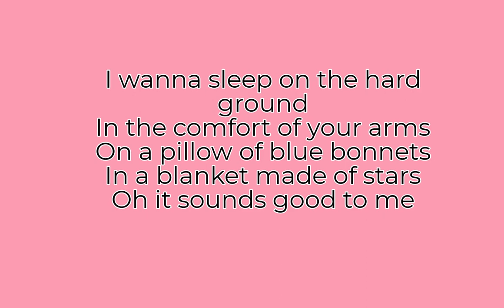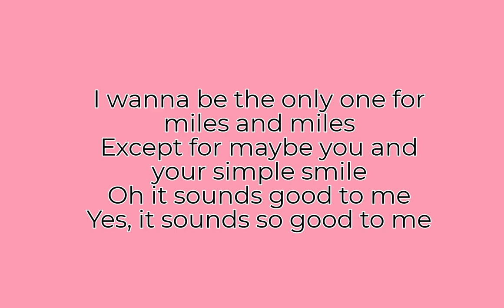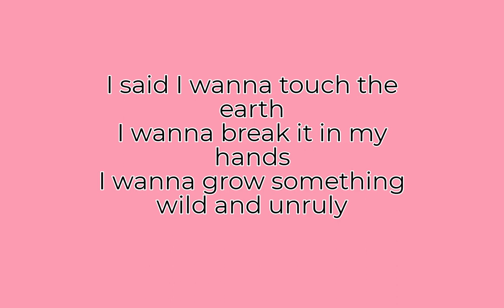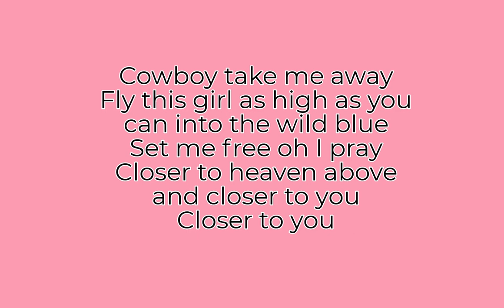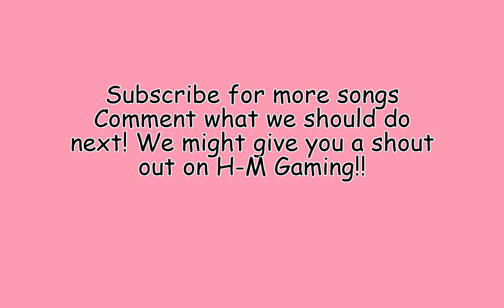Cowboy Take Me Away - Dixie Chicks (lyrics) by || NightShine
One of my favorite types of music is country. I remember listening to this when I was little. I had to make it of course. Dixie Chicks are awesome!!